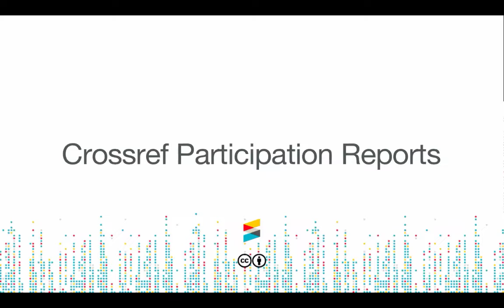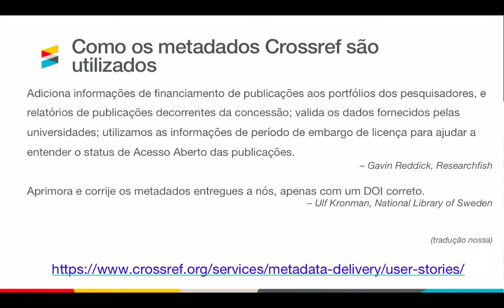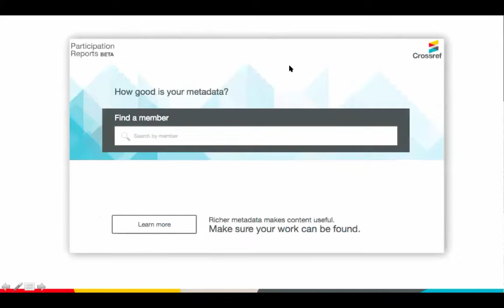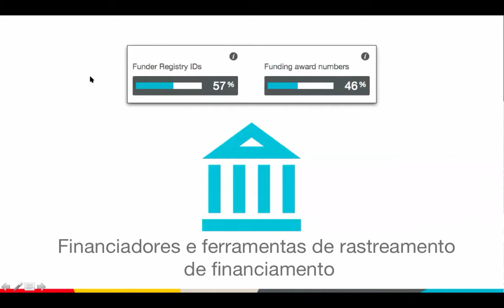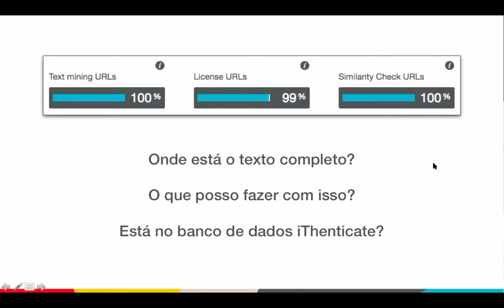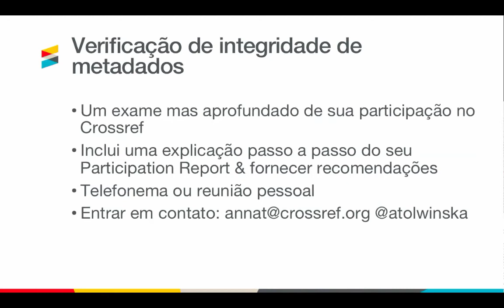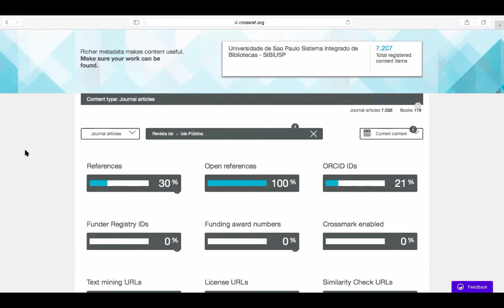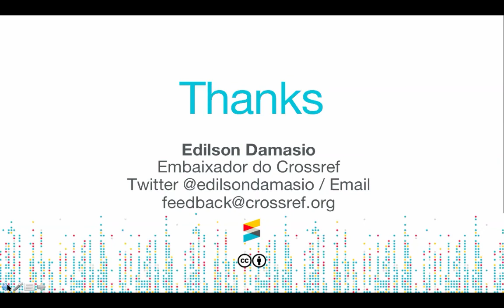Participation Reports webinar - in Brazilian Portuguese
Webinar on Participation Reports presented in Brazilian Portuguese by Crossref Ambassador Edilson Damasio.